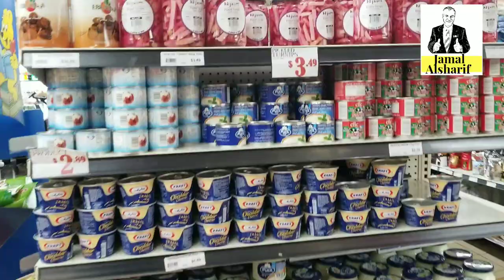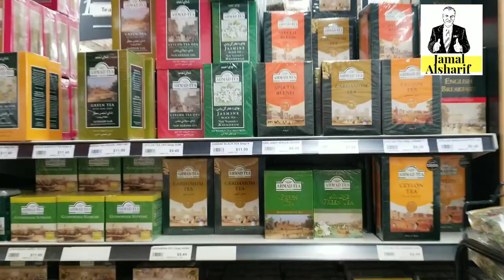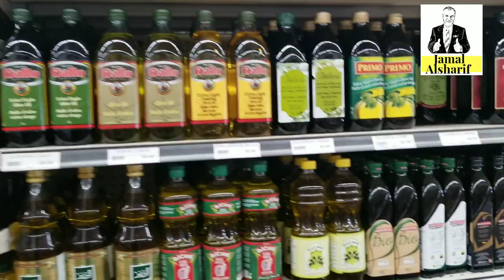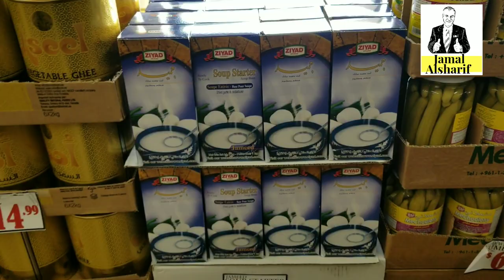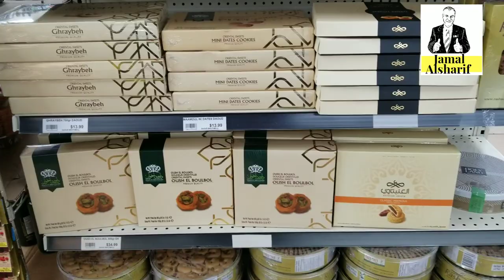محلات ميد ايست العربية Ottawa 75